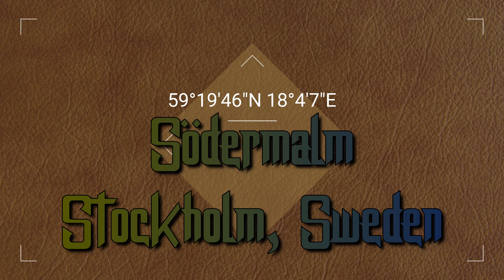Movie Review: Breach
Movie review of the 2007 movie "Breach", filmed in Stockholm, February 2021